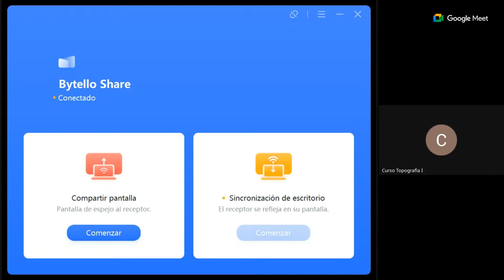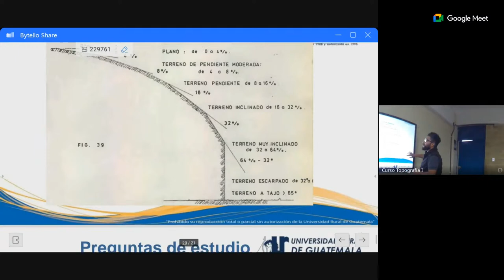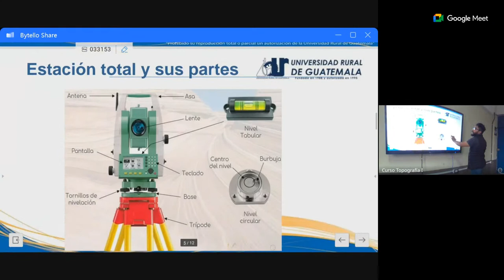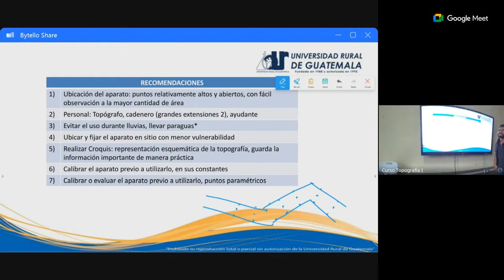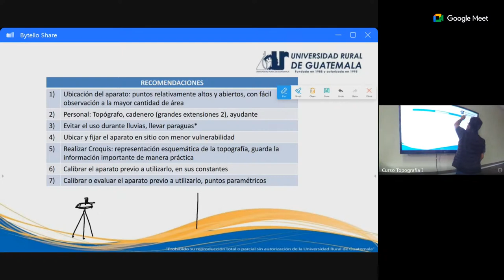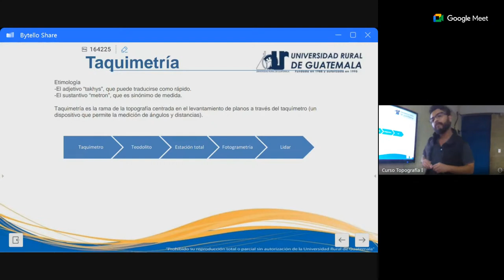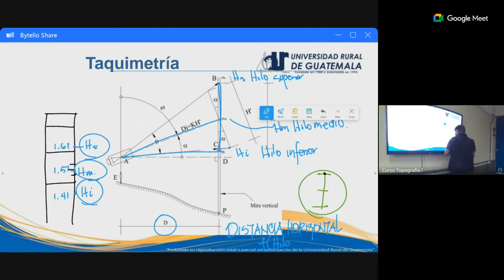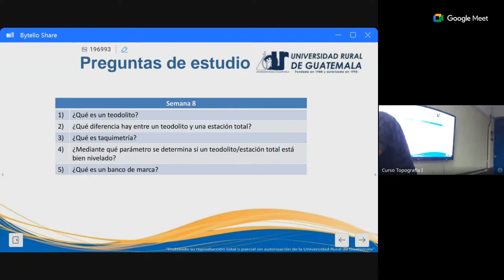Semana 8, Sábado